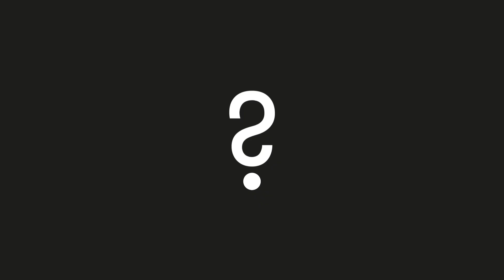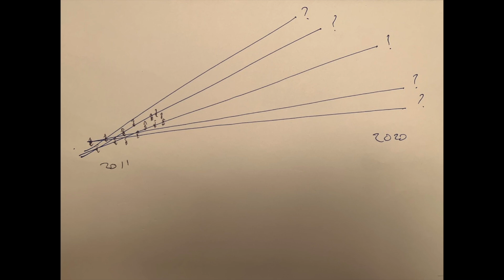Asteroid 2011 ES4: Lost and Found!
SETI Institute Senior Astronomer Franck Marchis tells us the story of 2011 ES4, a 30-meter asteroid which was supposed to give Earth a close shave on September 1. Nobody, including the citizen astronomers of the Unistellar network, saw it during that night, and we thought we had lost it for good. It’s only on September 5 that Pan-STARRS1 and other professional and amateur telescopes found it again several millions of kilometers away from its expected position. The good news is that we now know with those new observations that it will not impact Earth in the next 100 years. One less problem to think about!